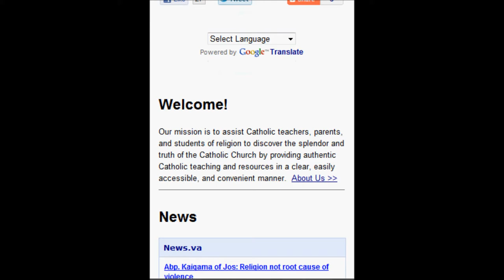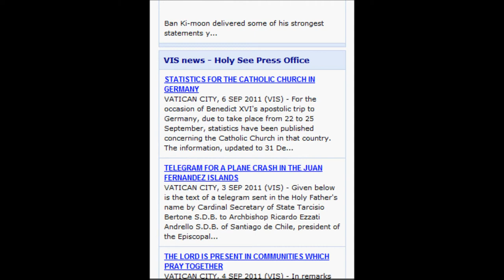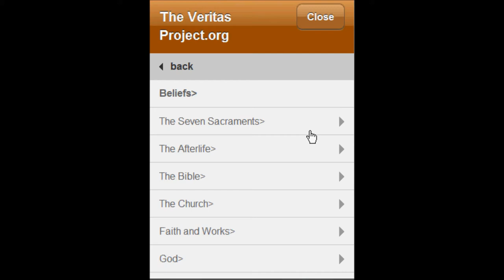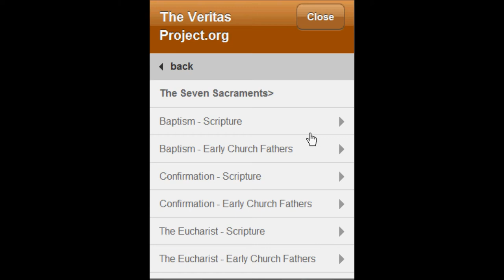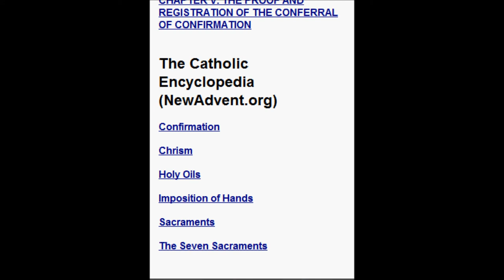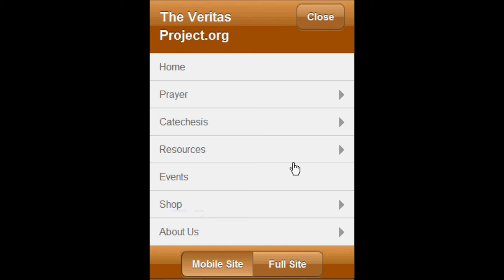Catholic Evangelization and Apologetics - The Veritas Project.org's mobile site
A quick look at using The Veritas Project.org's mobile website on your smartphone for Catholic evangelization and apologetics.